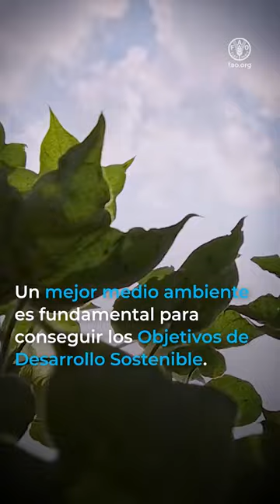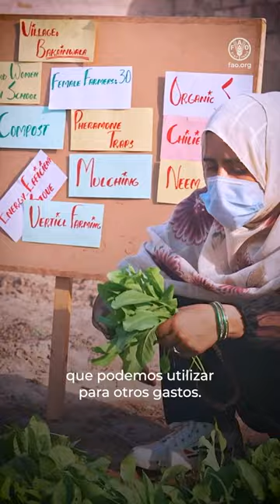Achieving a better environment in AsiaPacific through green and climate resilient agriculture vt ES